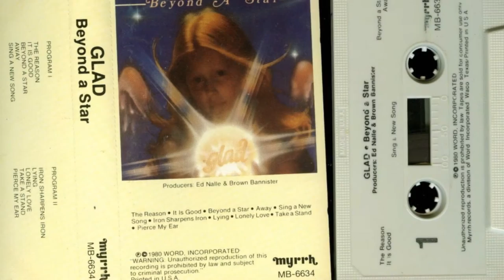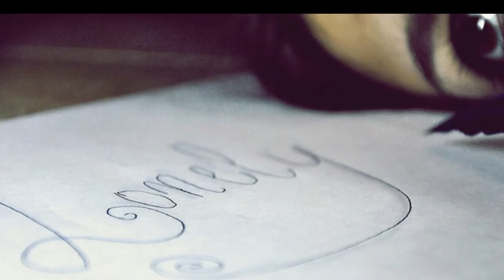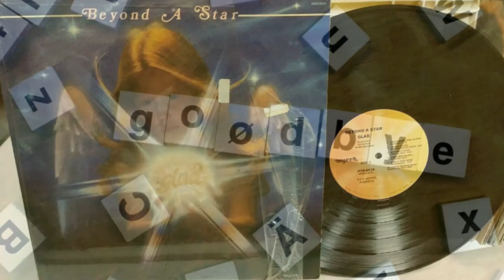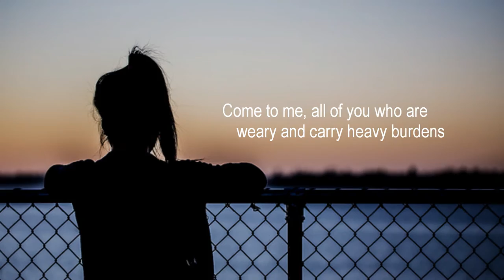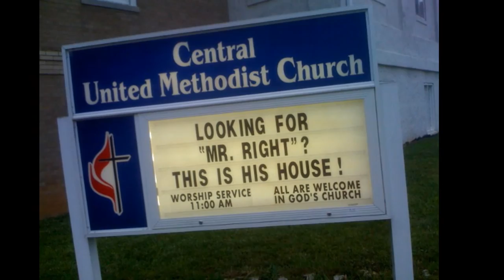Glad - Lonely Love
8th track from Beyond A Star (1980). In this smooth pop song, Glad sings about the hurt involved in romantic relationships, especially for women. But surprisingly for a Christian group, they present the issue in full-blown "artists-are-supposed-to-ask-questions-not-answer-them" mode—so there's no preaching here (well, except for my not-so-subtle images). Of course, underpinning such an effort is the firm conviction that not only is God the answer for the world today, but a world full of God-followers is also a world full of good lovers!

The uncannily smooth Ed Nalle sings lead on this classic CCM tune, which comes from my favorite Glad album. Unfortunately it's out of print. If only SOMEONE would remaster and re-release it in digital format (hello, my Yacht Rock-loving Japanese friends!).

~thatMimosaGrove

Glad is perhaps best known today as the consummate a cappella ensemble—forerunners of the current musical trend. But that's not the whole story. You see, they started out as a progressive Christian rock band (forming on the campus of West Chester State University near Philadelphia in the early '70s) and some of that influence can be heard on their early albums of superb Westcoast-influenced pop.

Glad's first three (or four) albums, with their progressive rock leanings, seem to have had an unspoken kinship with Ambrosia's first three albums, although Glad's vocals have always possessed a more formal, classical sound. The predilection toward complex vocals with classical and jazz overtones began to distinguish the band very early on. As CCM Magazine put it: "Glad's elegant vocals helped set them apart from other pioneers of contemporary Christian music. That vocal sound has since evolved into a complex, self-sustaining life form of its own..."

And so it has (it really, really has!). But the instrumentation throughout Glad's early albums is excellent too. It's a tasty mixture of jazz and stylish pop rock that stands up with the better known and lauded "golden age" Westcoast releases. My only complaint would be that they sometimes sounded a little wimpy for my tastes. But, hey, the vocals—my oh my oh my, those amazing, incredibly nuanced, celestial vocals! Now, if only someone who's into REMIXING could revisit some of Glad's earlier material and beef it up a bit... :)

P.S. - For a taste of Glad in all their current glory, check out their "History Of A Capella" here: